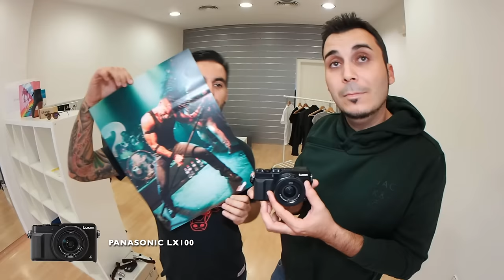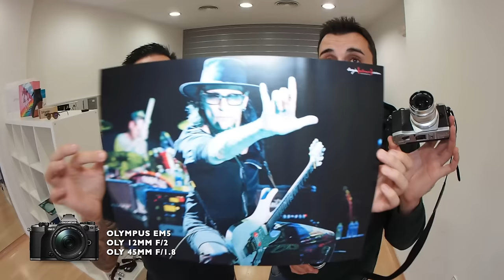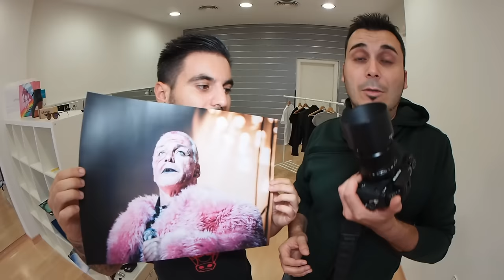FOTOGRAFÍA DE CONCIERTO CON BORJA ALONSO | PARTE I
Like si pensais que Borja es un maquina!!